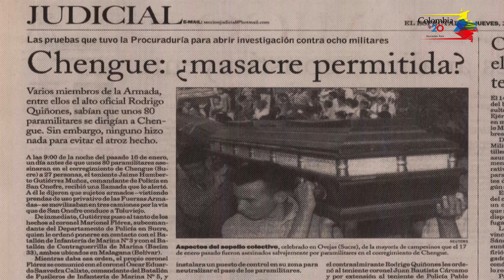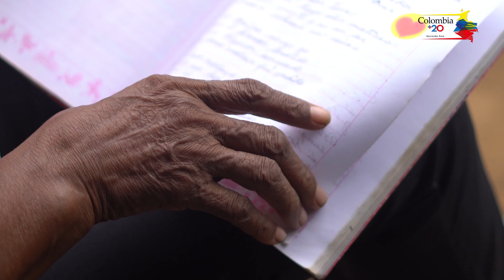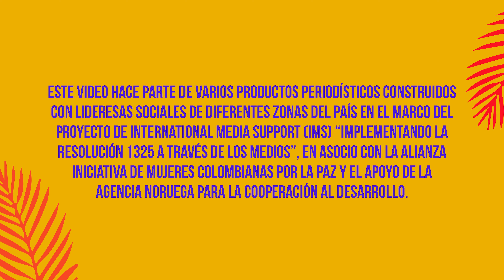La ruta de la memoria: Un camino para la reconciliación en San Onofre | Colombia +20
Los líderes y lideresas sociales de los corregimientos de San Onofre, Sucre, usan la memoria histórica como herramienta para reconciliar y perdonar después de una guerra paramilitar que por poco los extermina. Esto lo hacen a través de la tradición oral y la educación para la paz.